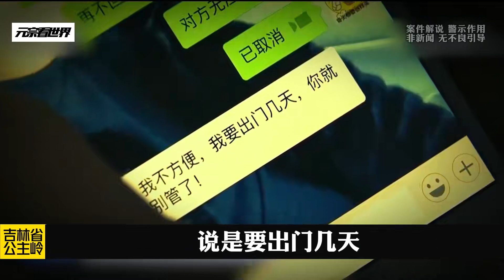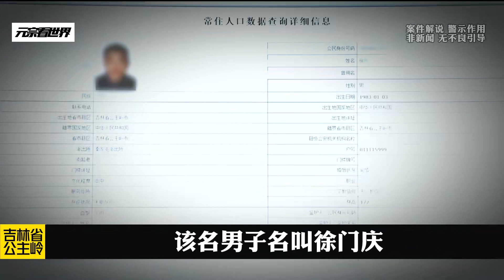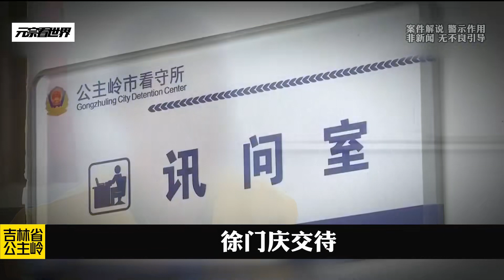吉林公主嶺，消失的女友